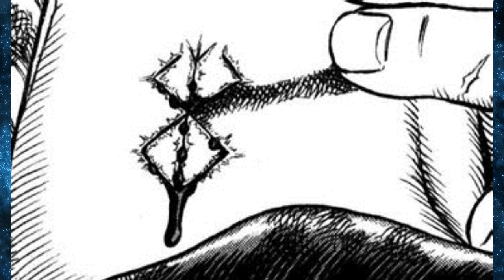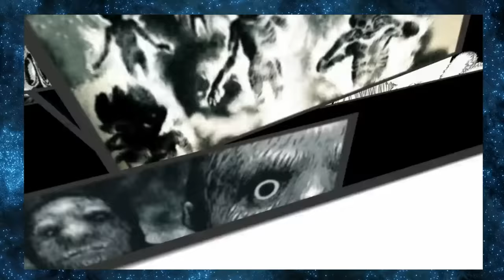A HISTÓRIA E OS MISTÉRIOS DE SKULL KNIGHT - QUEM ELE É E COMO SE TORNOU O CAVALEIRO CAVEIRA? BERSERK